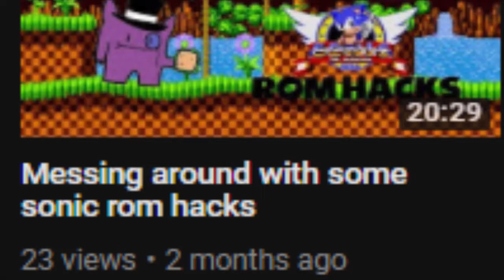Channel update. why i haven't been uploading and more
Hey guys. its been 2 months since my last upload to this channel so i made a channel update to inform you guys on why i haven't uploaded and other things.hope you guys have a great day :D